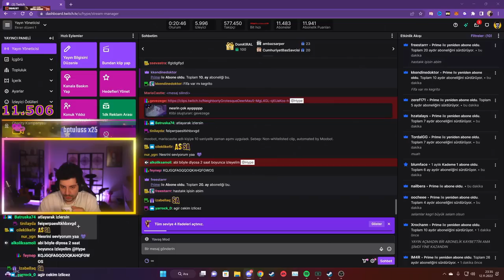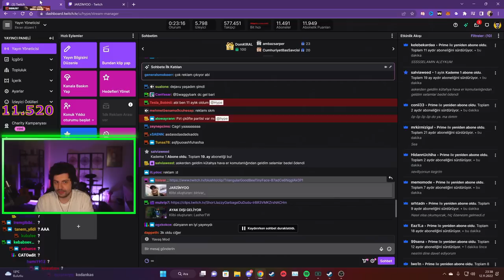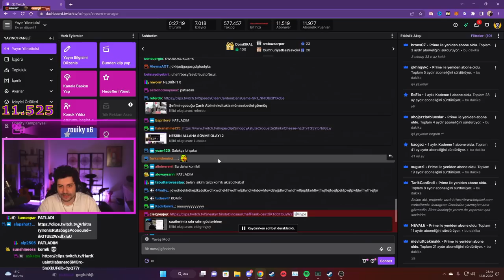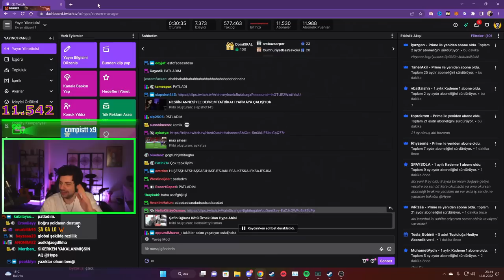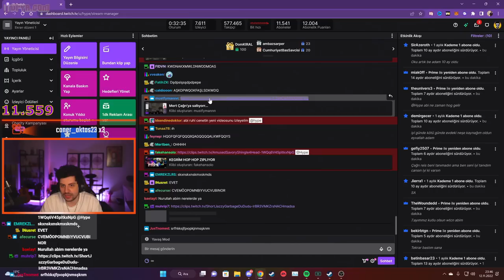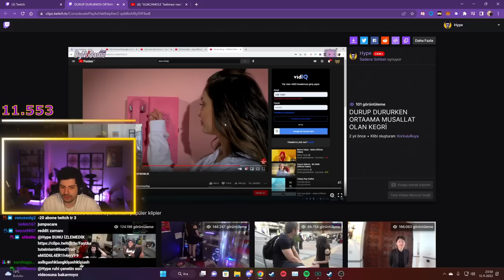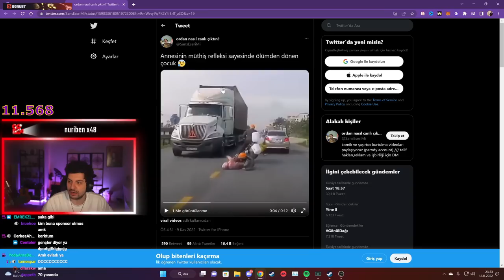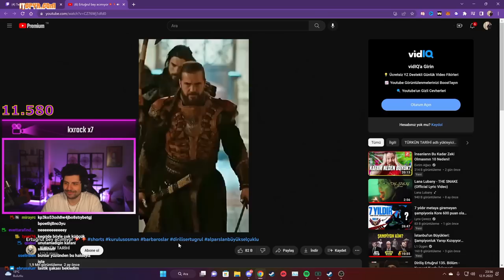HYPE | NESRİN DİSS! | EKİP İLE TWİTCH KLİPLERİNİ İZLİYORUZ